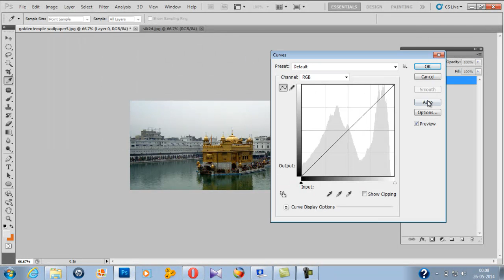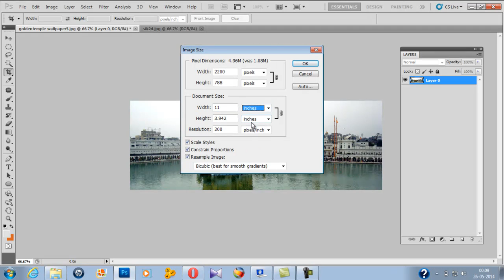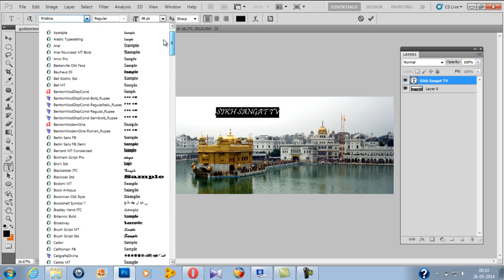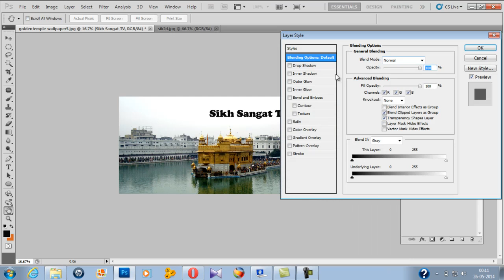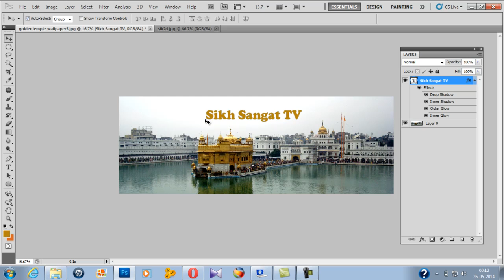How to Make a Religious Channel art for You Tube channel in Cs5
Welcome to kaurtoonist tutorials.Today i m gonna teach you how to make How to Make a Religious Channel art for You Tube channel in Cs5. This is the right channel to subscribe guys you will find very interesting and easy tutorials.

if you have any other question ask me in the COMMENT section below or PM me.
Don't forget to add the video to your favourites by hitting the ADD TO button then FAVOURITES to show your appreciation